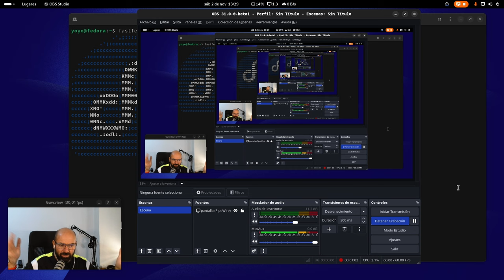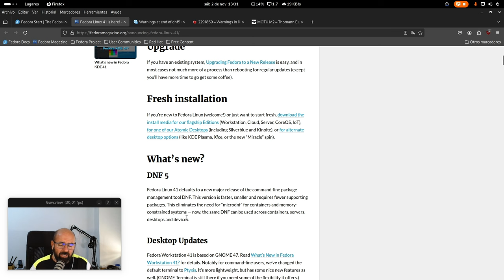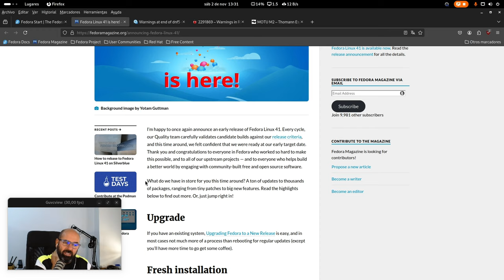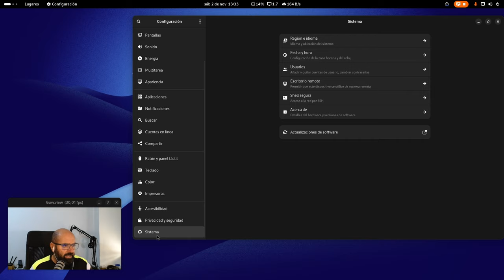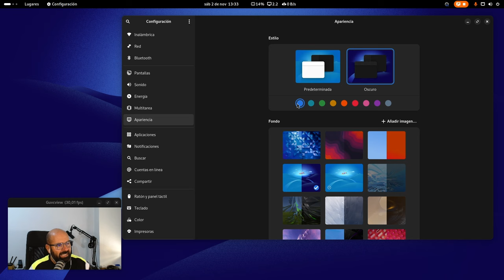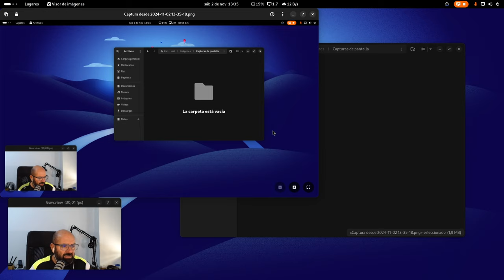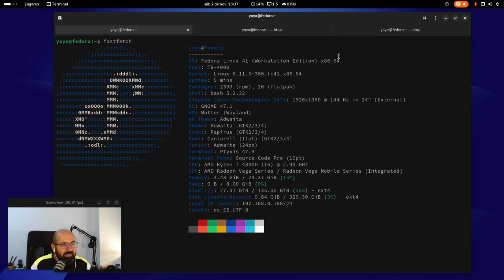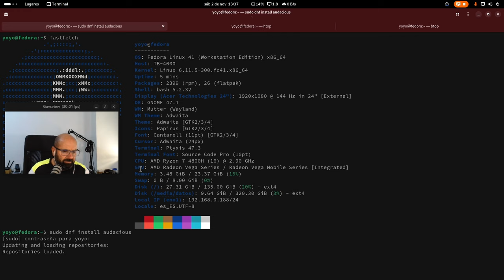Fedora 41 Gnome 47.1 | Revisión, opinión y alguna curiosidad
He probado la nueva Fedora 41 con Gnome 47.1 y te cuento mis impresiones más alguna curiosidad que he encontrado.

Si te gusta Gnome esta es una muy buena opción a tener en cuenta.